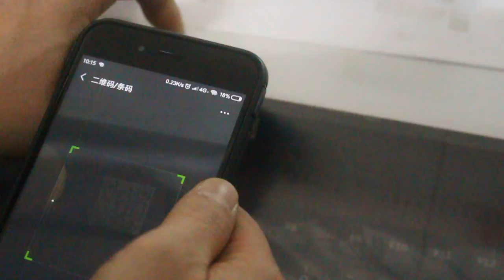UV laser marking machine, marking on the PP bag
UV laser marking machine is mainly used in glass,charger, earhpone, TFT, LCD, plasma screen, textile, silicon, IC crystal oscillator, sapphire, drug, cosmetic, polymer material such as wire, bottle, box surface marking.